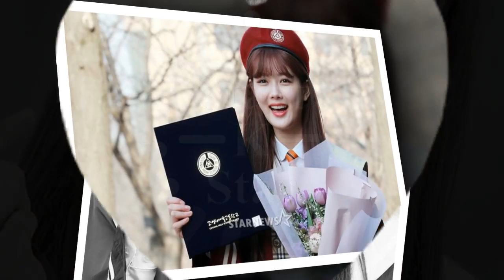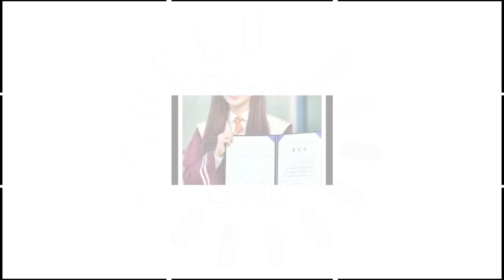(180208) Kim YooJung Attended the graduation ceremony Goyang High School